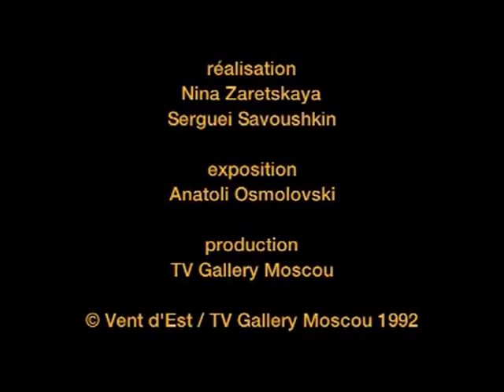Collection Vent d'Est / LEOPARDS BURST / N. Zaretskaya S. Savoushkin 1992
LEOPARDS BURST INTO THE TEMPLE
or BLINDFOLD INNER MONOLOGUE
réalisation Nina Zaretskaya, Serguei Savoushkin
exposition Anatoli Osmolovski
Cette vidéo a été réalisée à l'occasion de l'exposition d'Anatoli Osmolovski organisée dans le cadre de l'Art Festival "Animalistic Projects" (Regina Gallery Moscou 1992).
production TV Gallery Moscou

© Vent d'Est / TV Gallery Moscou 1992